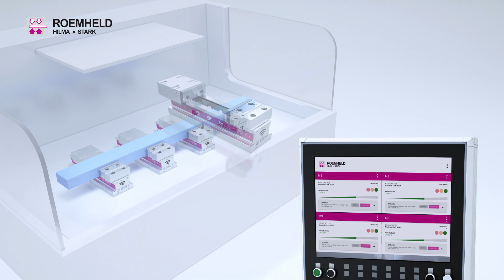HILMA HPC AMB 2018 センサー内臓型マシンバイスのご紹介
インテリジェントセンサーを採用したリアルタイム・モニター機能により、工作機械でのマシニングにおいて、安全なワークのクランプを可能にしたHPCマシンバイスを開発しました。